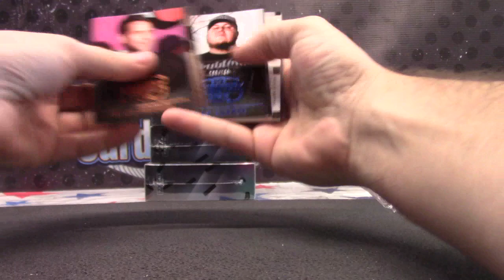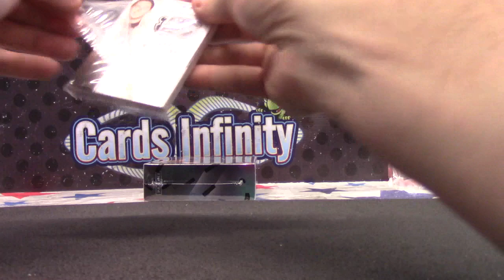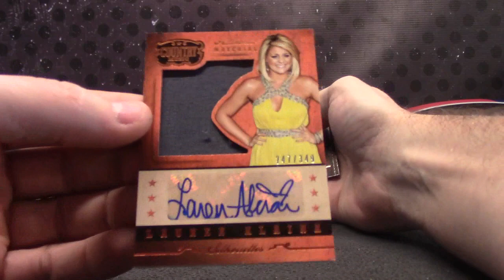Thomas' 2014 Country Music Box Break